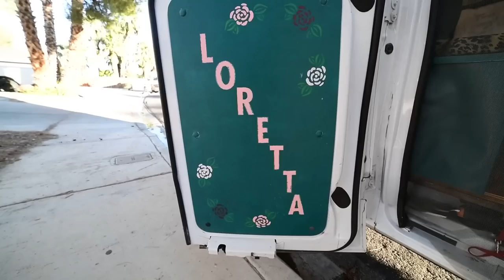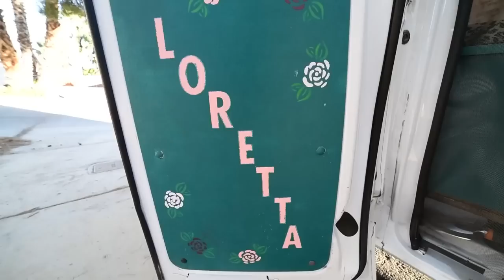Bailarina solista y empresaria en autocaravana hecha por ella misma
VIDEO DESCRIPTION:

Conoce a Dottie, su gato y su camioneta Ford E250 super duty extendida 2009 llamada Loretta. Antes de la vida en camioneta, Dottie pasó 13 años en la ciudad de Nueva York trabajando como corista, cantinera y entrenadora personal. Una vez que comenzó la pandemia, sus tres ingresos se detuvieron y Dottie decidió viajar por el país mientras trabajaba en conciertos en el camino.

El diseño de esta plataforma es el sueño de cualquier bailarín con ventanas en forma de diamante, un espejo de cuerpo entero y un amplio espacio para maquillaje, disfraces y accesorios para el cabello. También hay un espacio de escritorio extraíble donde administra su negocio en línea y ayuda a otros artistas a ejecutar un estilo de vida con equilibrio mental, seguridad financiera y salud física.

Hay una pequeña puerta que divide la cabina y el espacio habitable, que además se bloquea para mayor seguridad y separación, lo que le da a la camioneta una sensación más hogareña. Dottie no podía separarse de sus zapatos y libros; ¡para estos, ella hizo espacio y guardó tantos como le fue posible! Su cocina es simple pero suficiente, y el garaje es ideal para almacenar los artículos restantes que no caben cómodamente en el interior.